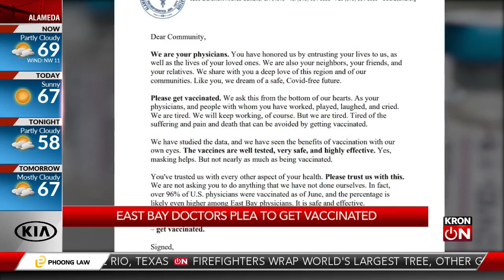East Bay doctors plea to get vaccinated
Exclusive interview with Dr. Albert Brooks